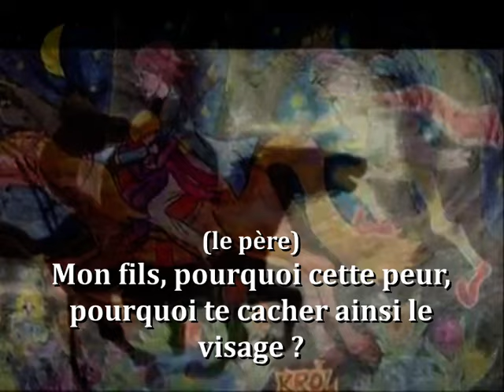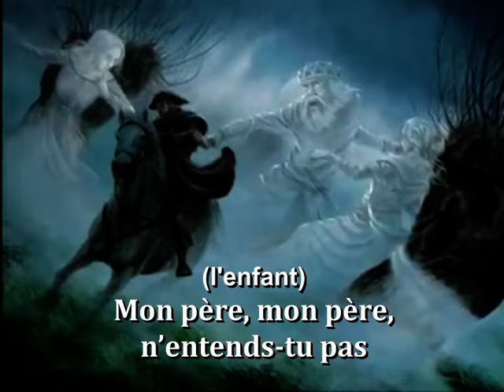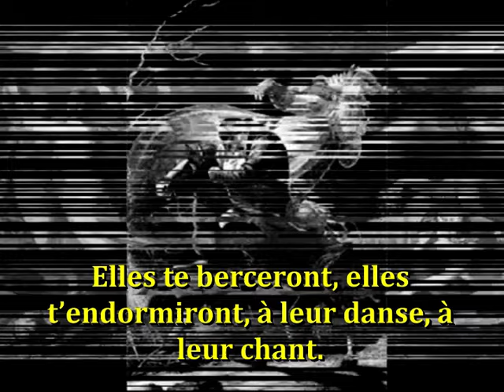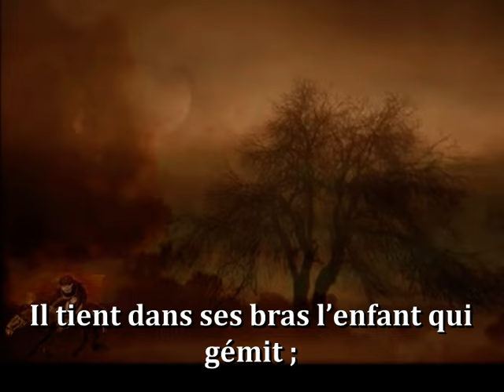Erlkönig - le roi des Aulnes sous-titré en français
Composition de F. Schubert d'après le poème de Goethe.